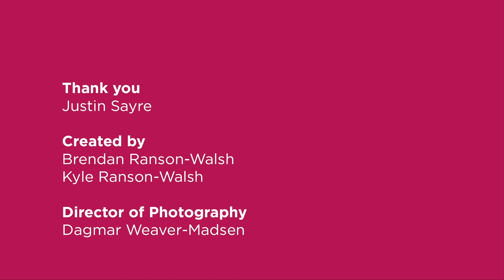"The Peacock Lounge" | Justin Sayre | The Out Line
Comedian, storyteller, performance artist, singer, activist and now primetime TV sitcom writer, Justin channels his multitude of talents into art that makes you think beyond the surface.

We first fell in love with Justin at one of his cleverly-constructed variety shows, The Meeting* of the International Order of Sodomites. Each month, he convenes this "centuries-old secret organization of homosexuals and their friends that sets the mythic gay agenda." Through comedy and song, he enchants and then challenges us to think critically about our own LGBT community and the many agendas within.

Justin invited us into his Brooklyn home where we talked camp, community, and his creative practice. Since this interview, Justin has adopted a bicoastal lifestyle writing for CBS' 2 Broke Girls in LA while still hosting monthly Meetings in NYC.

We're pretty sure that once you start watching Justin, you won't be able to stop.

- Brendan & Kyle